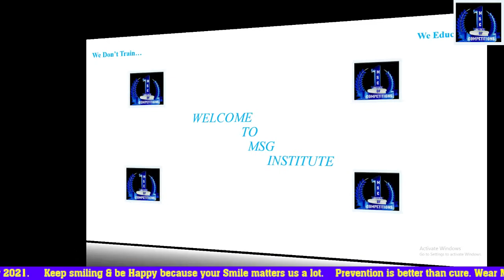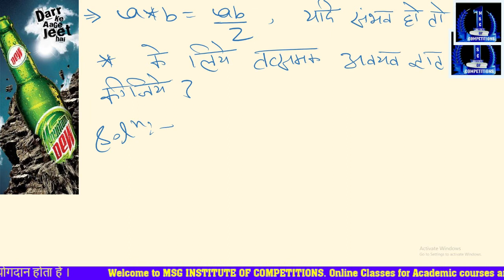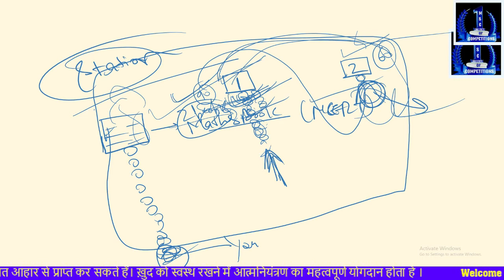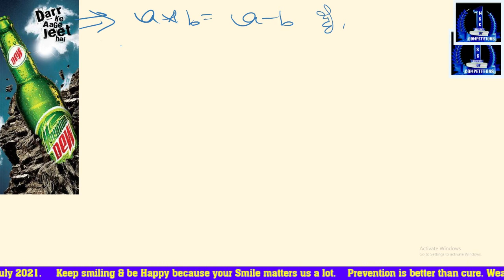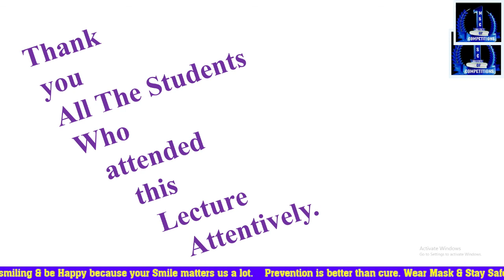LEC 15 12th Mathematics UNIT 1st संबंध एवं फलन PART 15 गणित ( MSG INSTITUTE OF COMPETITIONS)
To Download CLASS NOTES OF THIS LECTURE  in Pdf form click below...

Academic courses for 6th, 7th, 8th, 9th & 12th Standard that have been started by MSG INSTITUTE from 5th july 2021.

Make a right decision to grab this opportunity to enter the new learning phase.

It's the right time to make your way to bring your bright future.

Er. R. K. Insan

( MSG INSTITUTE OF COMPETITIONS)